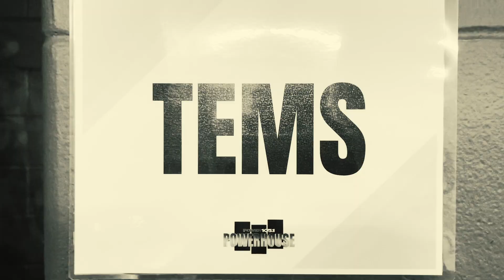Flashback to Powerhouse ❤️‍🔥